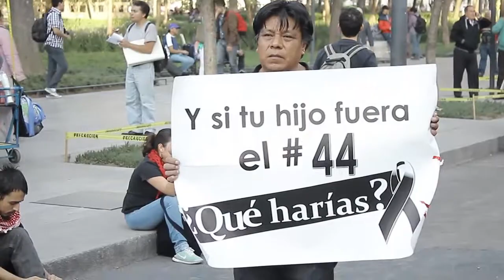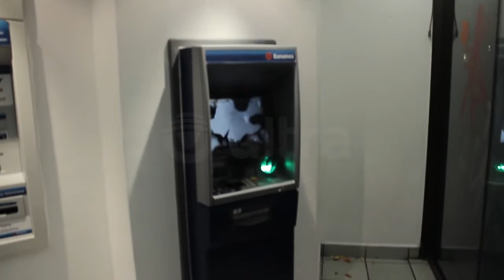Marcha 1ro diciembre 2014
El equipo de Ultra Televisión asistió a la marcha del 1 de diciembre de 2014, en donde miles de personas protestaron por la injusticia, la violencia y la corrupción en México, marchando desde el Zócalo capitalino al Ángel de la Independencia. Durante esta manifestación, que se dio en el marco de los 2 años de gobierno del presidente Enrique Peña Nieto, cientos de personas exigieron la aparición de los 43 normalistas de Ayotzinapa, Guerrero,   principalmente. Además de los familiares de los desaparecidos, marcharon integrantes de la Coordinadora Nacional de Trabajadores de la Educación, normalistas de otros estados y miembros del Sindicato Mexicano de Electricistas, además de alumnos del Instituto Politécnico Nacional y de la Universidad Nacional Autónoma de México.

Reportera: Sara Molina
Cámara y edición: Abraham Bellido y Sonia Alvarez
Diseño de audio: Pezu Alvarado